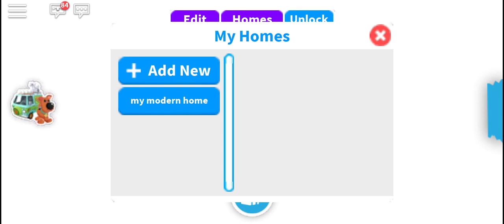Chewy or Chuckie for a Chocolate Puppy Name? | Roblox | Adopt Me | DU Recorder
With Roblox, Sweet Sassy Girls can play, create, and be anything they can imagine.

World: Adopt Me

App Name: Roblox (Roblox Corporation)